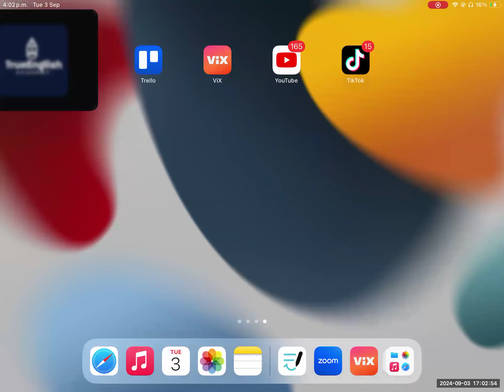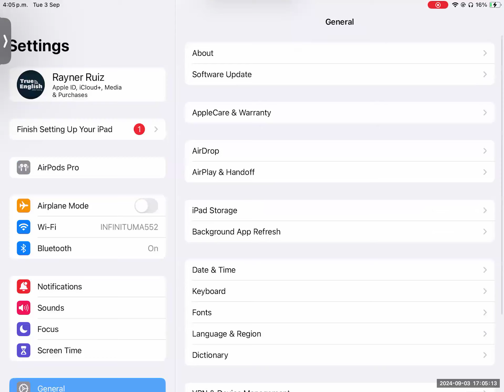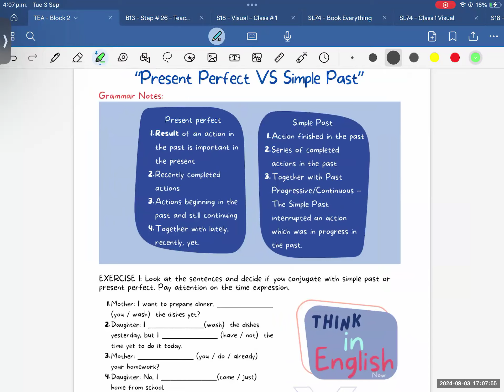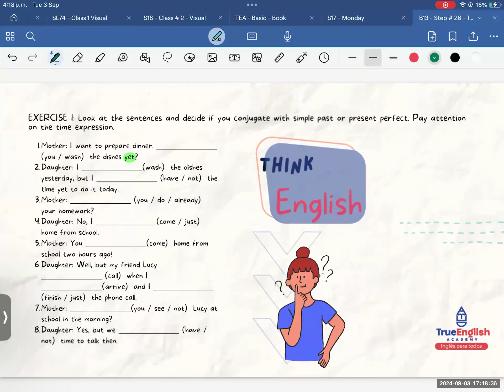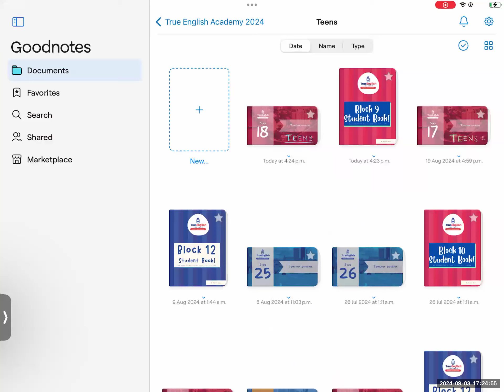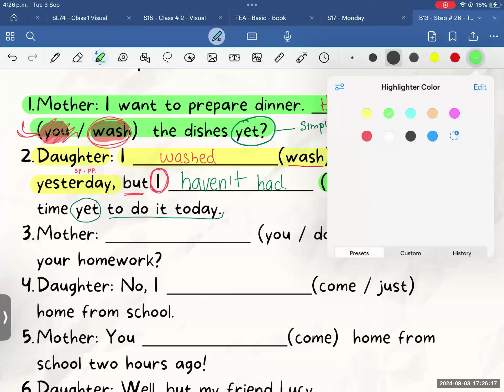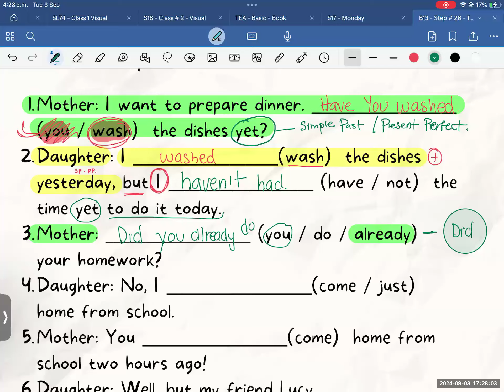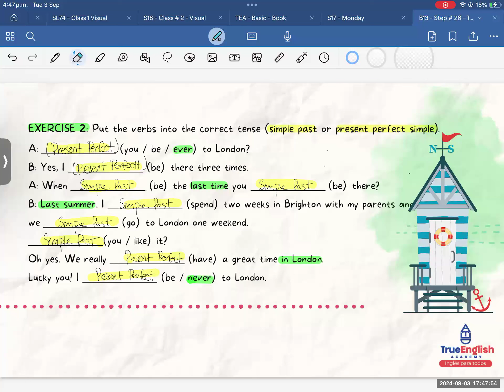Teens 2023 – Class # 159 – Present Perfect & Simple Past Analyzing Sentences